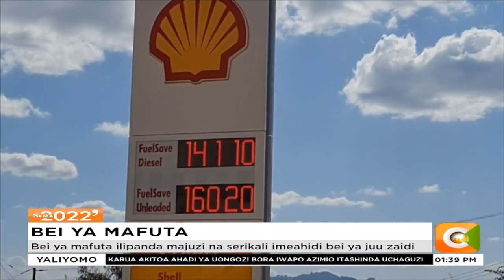Athari ya kupanda kwa bei imeendelea kushuhudiwa maeneo mengi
Wakaazi wa kaunti ya Makueni wanalalamikia kulemewa na maisha kutokana na kupanda kwa bei ya mafuta na bidhaa muhimu. wahudumu wa bodaboda katika kaunti hiyo sasa wametangaza ongezeko la nauli ya usafiri wakisema kuwa imekuwa vigumu kwao kulipia mikopo ya pikipiki na kujikimu kimaisha kutokana na gharama ya mafuta.